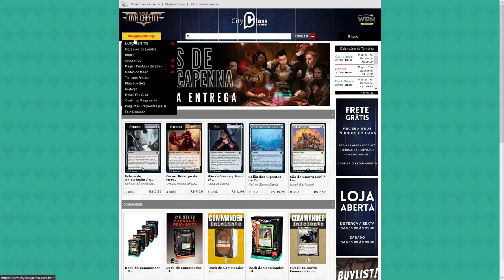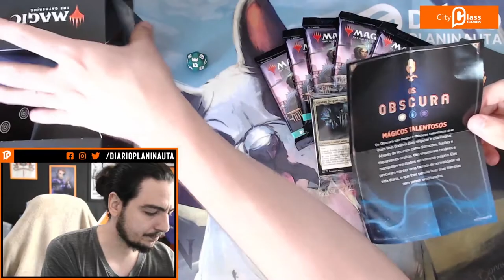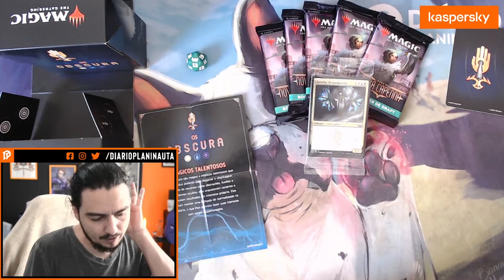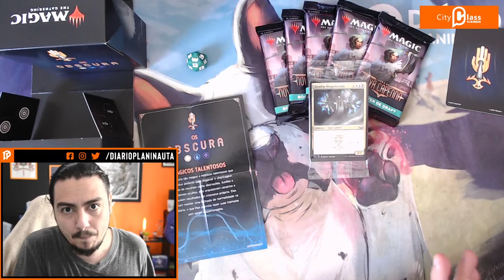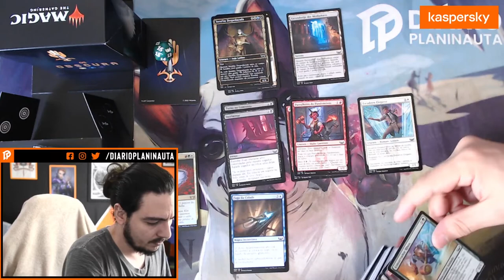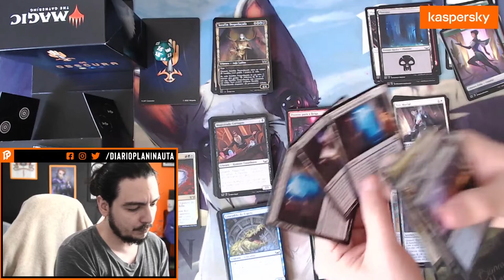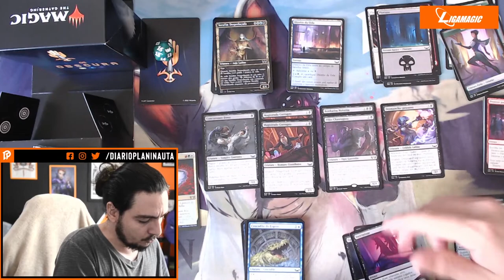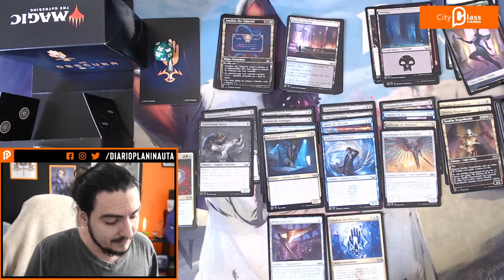DICAS PARA O PRERELEASE DE RUAS DE NOVA CAPENNA